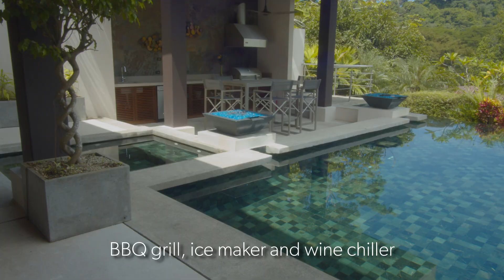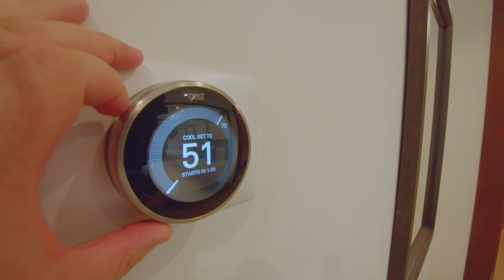Casa Aqua, a Luxury Estate at Los Sueños Resort, Costa Rica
Casa Aqua Los Sueños real estate property features at a glance:

• 8000+ Square feet of living space
• 5 bedroom, 5.5 bathrooms, plus bonus room (8 beds total, queen or larger)
• Total bed count 3 kings, 4 queens.
• “Heavenly Beds” Four Seasons quality, 400 thread count bed linens and mattresses
• Keyless entry
• Two car garage
• Highest quality Pella Windows and doors
• Reflection pool and fountain entry way
• Three ice makers
• Full bar in great room
• Swim-up bar at the pool
• Heated Jacuzzi
• Poolside sunbathing area, complete with comfortable lounge chairs
• Outdoor flat screen television
• Private access bedroom above the garage
• Central AC
• Green energy solar panels on the roof, backup power source.

Situated within the Eco Golf Estates Community of Los Sueños Resort, Costa Rica, Casa Aqua is a grand, luxurious vacation home, built for entertainment and leisure. Recently completed Casa Aqua is the newest home in the resort featuring heavenly beds and bedding, black out curtains in every room, large spacious bedrooms and bathrooms, and an outdoor entertainment area and infinity pool that is second to none in the resort.

With over 7000 square feet of pure spacious living, Casa Aqua is a home built for those seeking to spread out and enjoy quiet time, and yet with plenty of common areas which were created with a vision toward memorable moments filled with family, fun, and laughter.